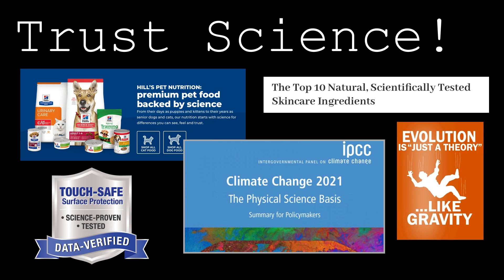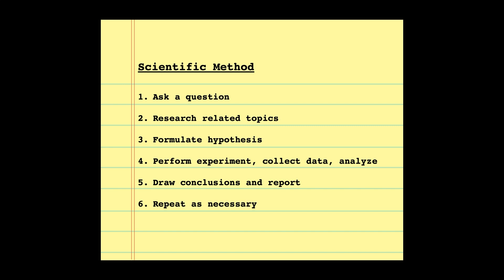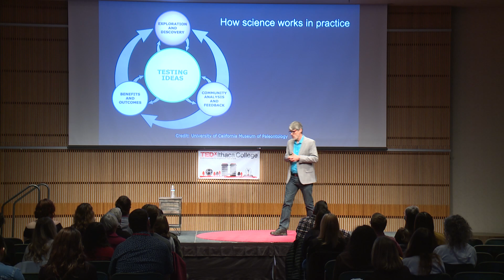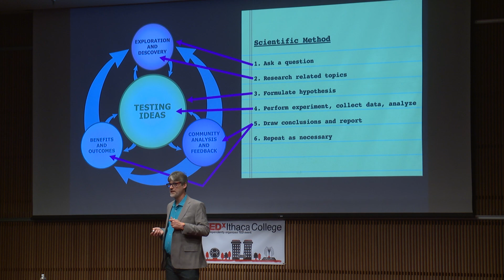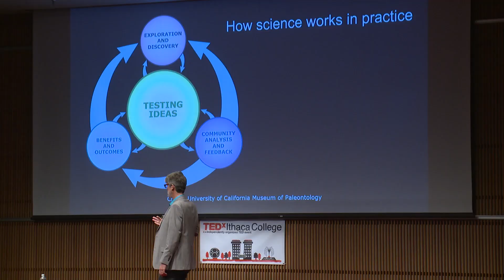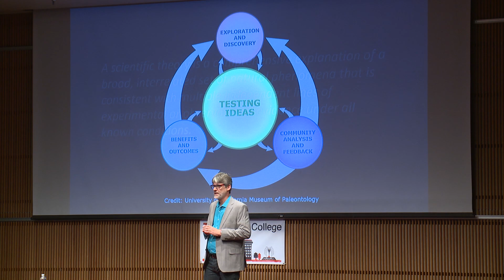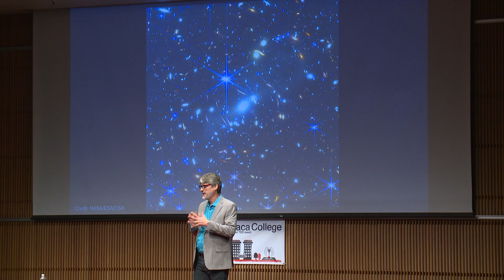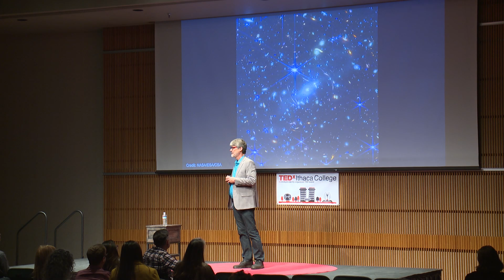Empowered by Science: Rethinking Public Science Literacy | Luke Keller | TEDxIthacaCollege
Luke Keller discusses public science literacy in this insightful talk. Empowered by Science: Rethinking Public Science Literacy This talk was given at a TEDx event using the TED conference format but independently organized by a local community.